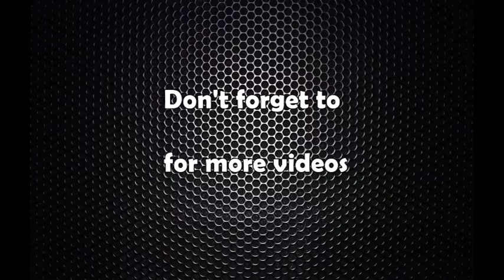साताको राशीफल आश्विन १४ देखि आश्विन २० सम्मको